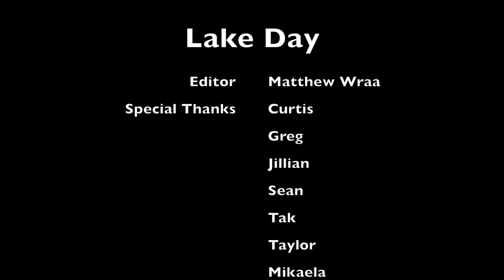Vlog #1 - Schools Out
Went to the Folsom Lake on the first day of summer.